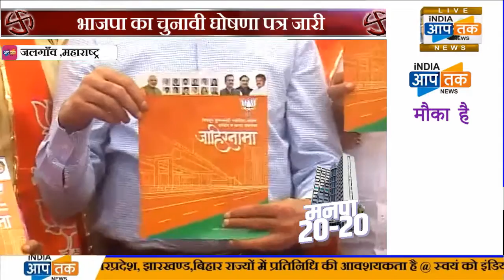भाजपा का चुनावी घोषणा पत्र जारी, युति के दोस्त को जमकर कोसा